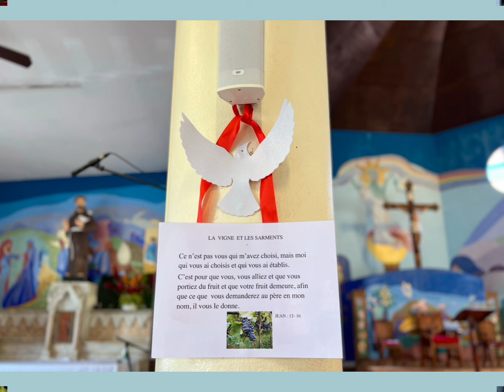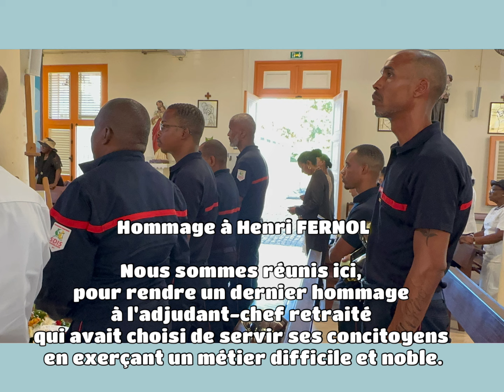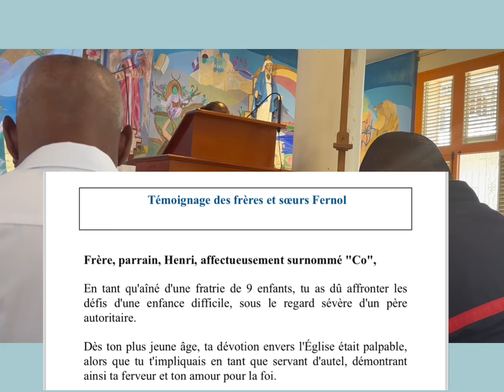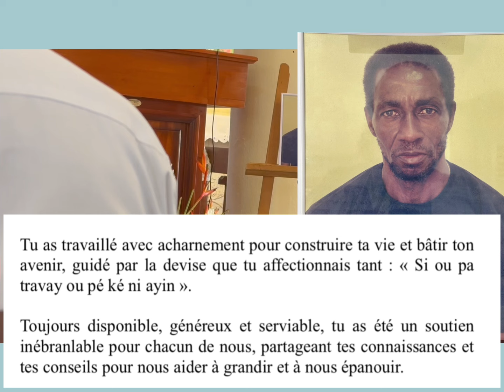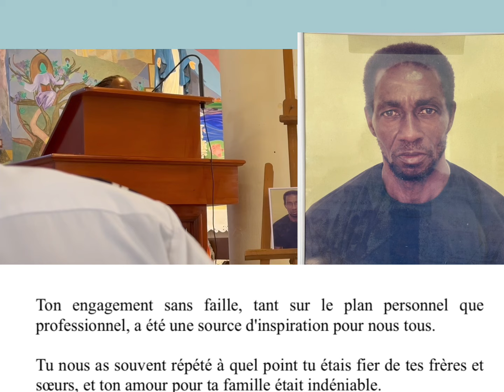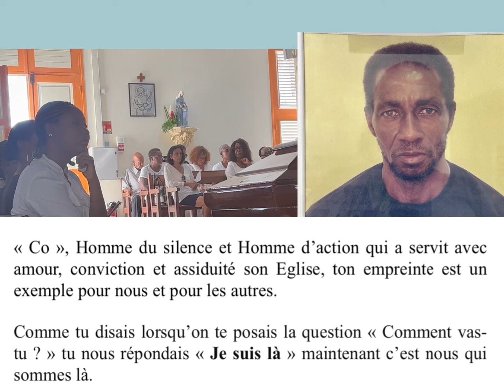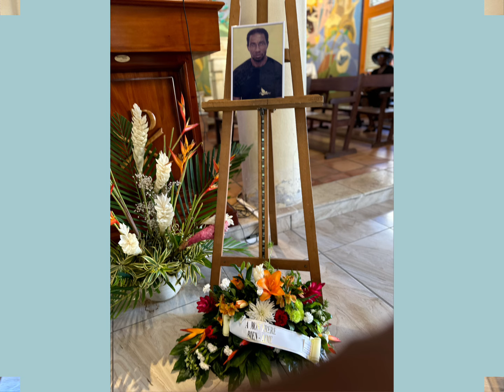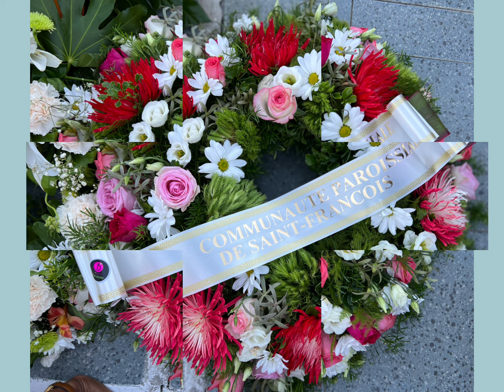Monsieur FERNOL Henri dit « Co », serviteur silencieux du Seigneur